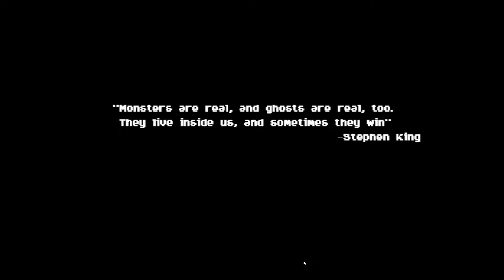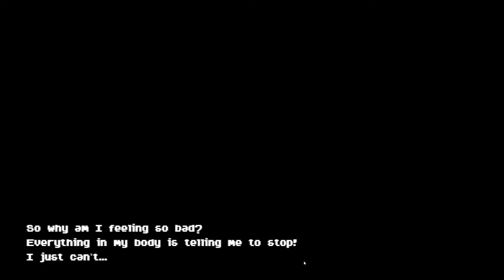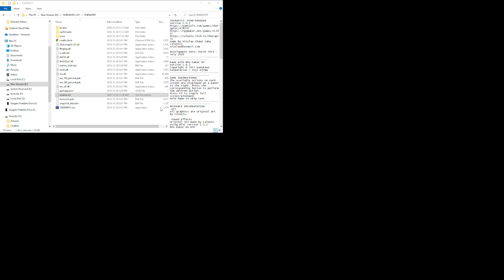I'M A THERAPIST - THERAPIST: Mind Manager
I work as a Therapist and lose my first patient! And then the Big Boss Lady gives me Therapy lessons...

THERAPIST: Mind Manager is set on modern times, and most of the player's activities are those of an ordinary person: working, studying, eating, sleeping, browsing social media, relaxing, socializing, masturbating, going to places like a park, a restaurant, a nightclub, a library, or just staying at home.

The player will also dwell on the world of Psychology, learning how to understand and deal with the psychological issues of his clients, improving your knowledge on specialized topics such as Cognitive Therapy and Positive Psychology, exchaging case information with colleagues and supervisors, and seeing the world through the lenses of someone with a unique grasp of human behavior.

Come Chill and Chat in Discord!